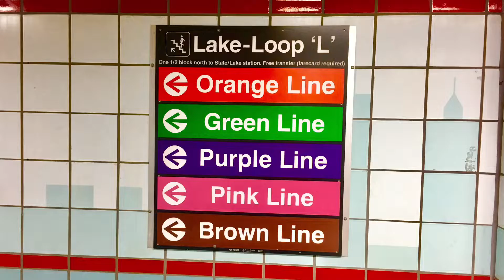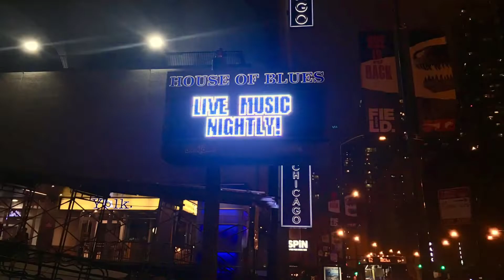Experience | Final Cut